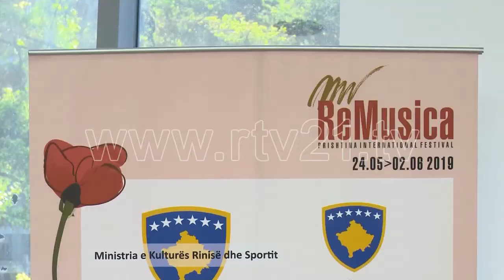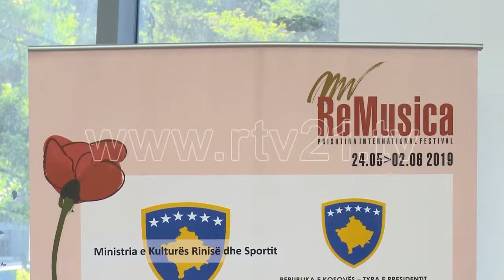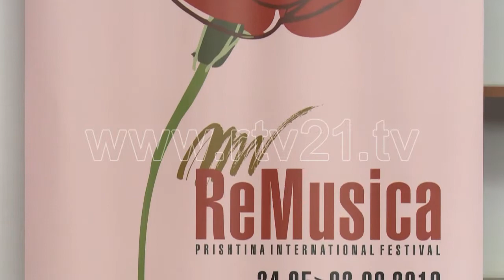REMUSICA 23 05 2019